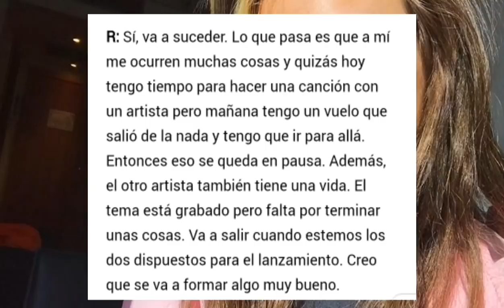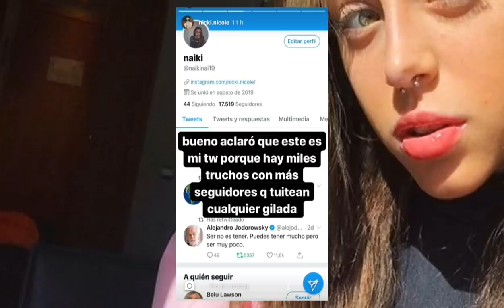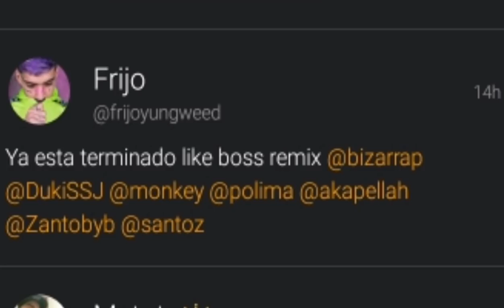Khea Le Tira a Dillom | Entrevistan a Nicki Nicole